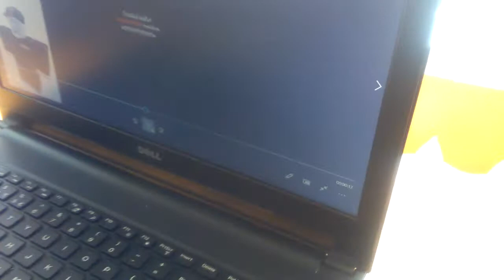What happens if WMVE666 HD Watches Paradon Failure Presentation Made Over 2 Milion Times Scarier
WMVE666 HD = WłatcyMóchVideoEffects666 HD